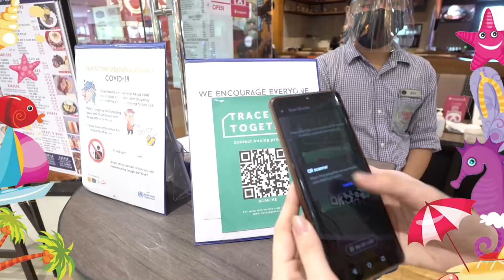Explore Kingdom Blue Bottom with SuperKid Miel and SuperMom Mariz | SM Playhouse | WATCH SM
Dive underwater and join forces with SuperKid Miel, SuperMom Mariz and Queen Glitter Tail as they fight the evil Dark Eels.

In this episode, join SuperKid Miel and SuperMom Mariz on an underwater journey. Watch as they unbox magical toys and create powerful weapons to help Queen Glitter Tail protect Kingdom Blue Bottom and fight evil Dark Eels. Enjoy another exciting and thrilling adventure brought to us by SM Cavite Malls.

Welcome to SM Playhouse, this summer's most fun-filled show on YouTube! Join us all summer long for exciting videos. Enjoy SummerFunAtSM with the SMFam, even at HOME!

Staying home doesn’t have to be boring for your SMSuperKids stir up their creativity, imagination and skills by getting them some educational toys, all while staying safe at home!

Meet the SM Playhouse Kid from this episode:
⭐ Miel with SuperMom Mariz

Get these must-have items from Toy Kingdom, The SM Store and Surplus at SM:
🤩 The One & Only Kinetic Sand
🤩 Play-Doh Sets
🤩 Canvas and Paints
🤩 Table Top Display Easel
🤩 Paints and Erasers
🤩 Paint Brushes

Many thanks to SM City Bacoor, SM City Dasmariñas and SM City Molino for producing this episode!

Check mall hours and store information for your next visit. Follow our official Facebook Page to be updated on mall announcements, deals and promos:

Shop safely in the comfort of your own home with these services from SM Supermalls available for SM City Bacoor, SM City Dasmariñas and SM City Molino shoppers:
✅ Community Hotline Center Concierge by dialling (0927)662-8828 or (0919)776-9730
✅ Learn more about SM Cavite Malls' Community Riders on Facebook.

Everything is here at SM Supermalls. Enjoy safe shopping and dining at your favorite stores and restaurants at SM Supermalls.

Your health matters to us. Take a look at how SM Supermalls implements safe malling protocols for your health and safety:

Episode:
0:00 Welcome back SM SuperKids!
0:08 SuperHost Mary Grace Khu comes back for another magical adventure
1:18 Toy Unboxing: Introducing SuperKid Miel and SuperMom Mariz
1:40 SM Cavite Malls take us Under the SEA
2:00 Help Queen Glitter Tail protect Kingdom Blue Bottom and fight Dark Eels
3:00 SM Trace Together
3:14 Safe Dining and Take Out at Tender Bob's
3:56 Safe Dining and Take Out at Conti's Bakeshop & Restaurant
7:47 Toy Unboxing: Canvas and Paints
8:05 Toy Unboxing: The One & Only Kinetic Sand
8:19 Toy Unboxing: Play-Doh Sets
8:30 Toy Unboxing: Table Top Display Easel
8:41 Toy Unboxing: Paints and Erasers
9:59 Play and Learn: Fish Painting with SuperKid Miel and SuperMom Mariz
12:58 Play and Learn: Play-Doh Shield Making
15:00 Play and Learn: Sand Castle Making
17:37 Until next time! Have a safe and happy shopping!